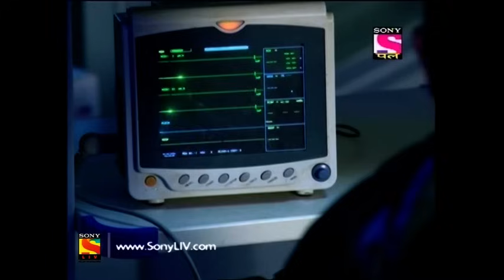Icchapyaari Naagin - Full Episode 41 - 06th August, 2018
Episode 41
Iccha prays to god to save Babbal's life. The doctor informs Kausalya's family that Babbal has passed away.

About Icchapyaari Naagin:
The show opens in Naagistan, a parallel realm where all the iccha dhaari naags and naagins live. They live, happily & peacefully in their space. As they go about their daily routines, they get the news that the Earthlings have made a show about them! They’re ecstatic! There’s an atmosphere of complete festivity as the Naag log (snake men) get together to watch the show made on them. However, when they watch the show, they’re completely disheartened! They realize that they’re viewed in extremely bad light on Earth! They’re viewed as negative, vengeful creatures who are only out to hurt Earthlings! The Naag log decide that they must come up with way to change the Earthlings perceptions about them. While one group feels that the Earthlings must be punished for portraying the Naag log in such a poor light, another believes that perhaps, there might be a more peaceful to go about this. Perhaps one of them needs to go to Earth and change the perceptions of the Earthlings about the Naag log! But who will this person be?